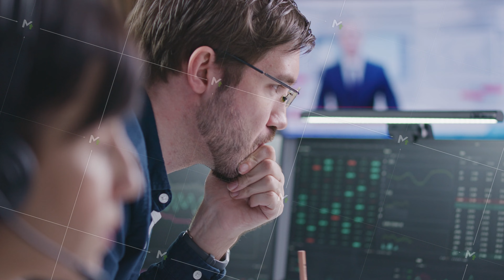Stock traders work on computer with real-time stocks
Stock traders work on computer with real-time stocks and exchange market charts in broker agency office. Big digital screen with TV news broadcast. Cryptocurrency trading and analytics. Close up shot.